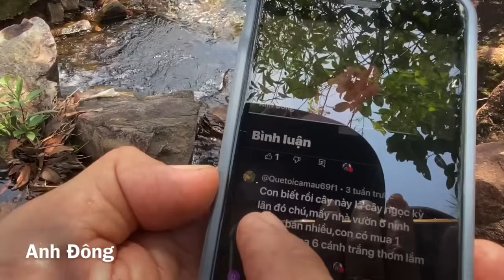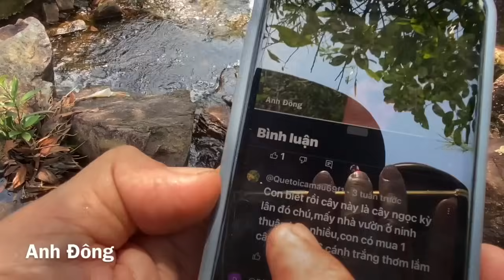Những cây Ngọc Kỳ Lân bám đá